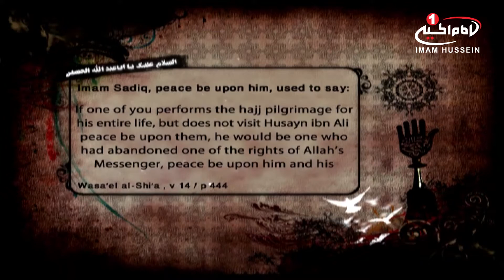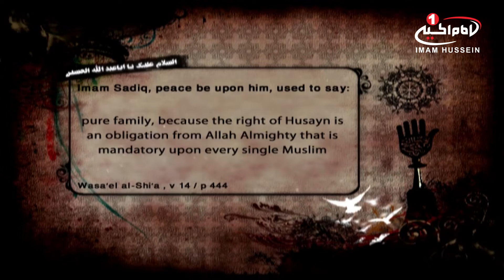کلام نور (21): حق زيارت امام حسين علیه السلام، اصفهان، 1432 ق